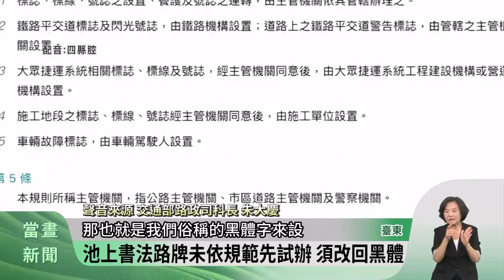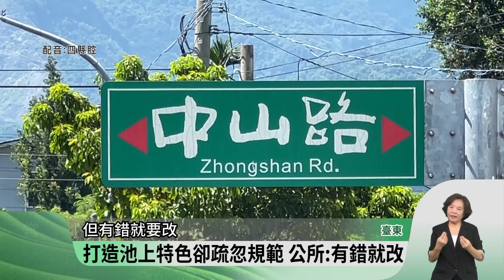池上書法路牌 交部:違反規範須改回黑體【客家新聞20240828】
近日引起爭議的池上「書法路牌」，交通部路政及道安司確認已違反「道路交通標誌標線號誌設置規範」，要求鄉公所盡速把書法路牌，更正為法律規定的黑體字。